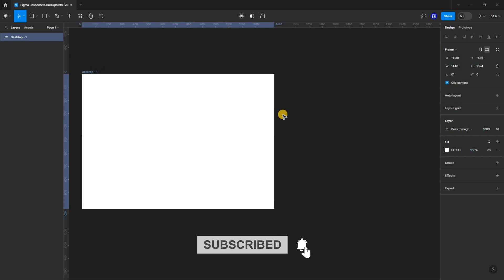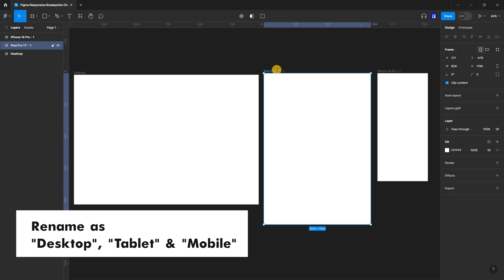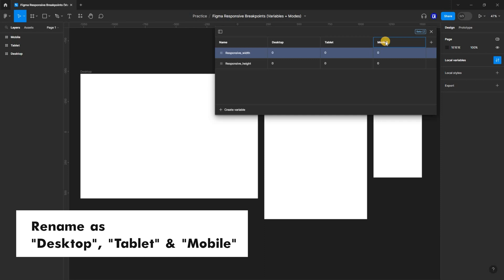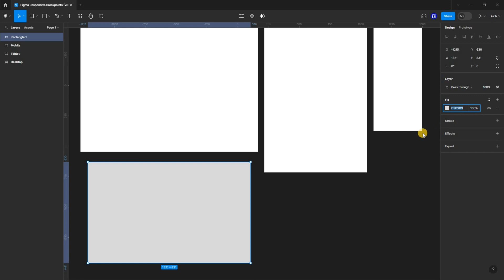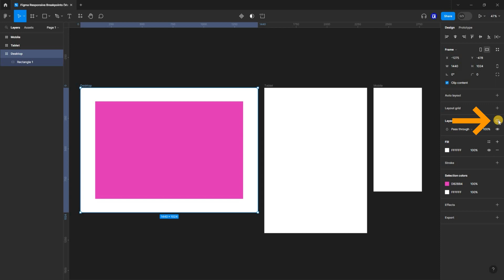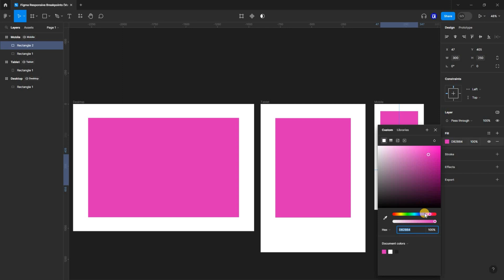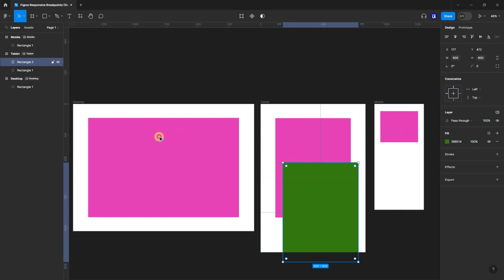Mastering Figma: Harnessing Variables and Modes for Responsive Breakpoints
In this tutorial, we will learn how to create responsive breakpoints using variables and modes in figma. No plugins required. I hope you will enjoy the tutorial. Please share any comments as well.

Use the link below and enjoy some benefits.